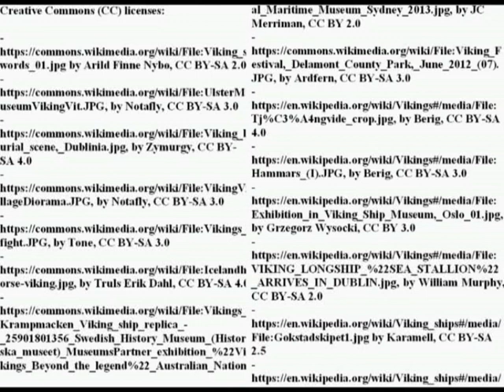Small glossary of Norse military terms